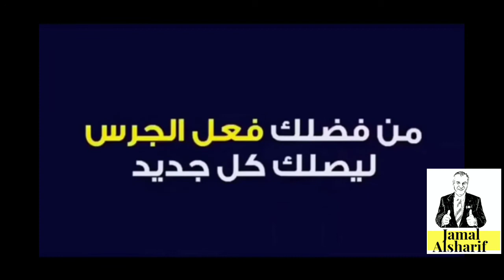ما هو يوم القميص البرتقالي في كندا؟ ولماذا سمي بهذا الاسم؟